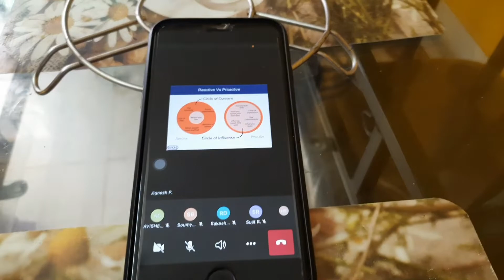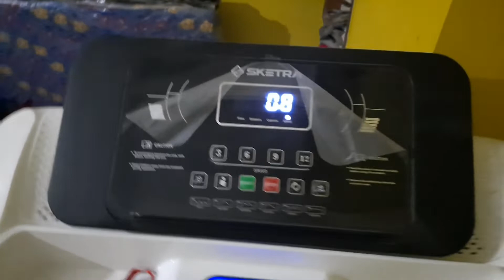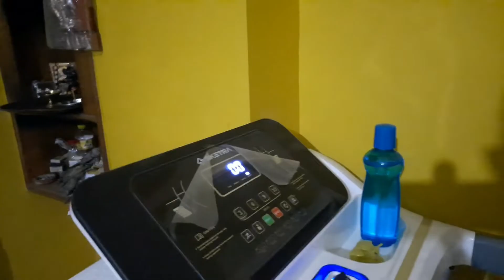Vlog # 25||Gorilla in our home 🤦||Boil chicken|| Assamese vlog ||HimNiha